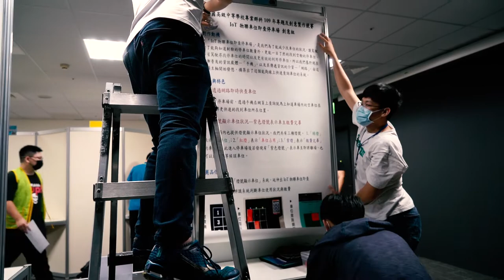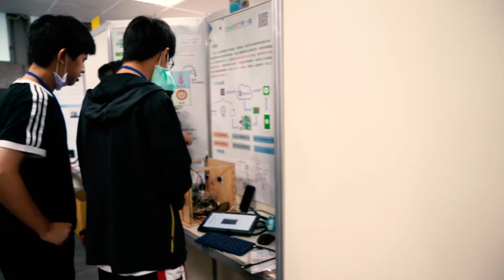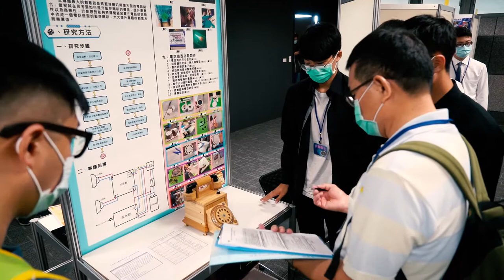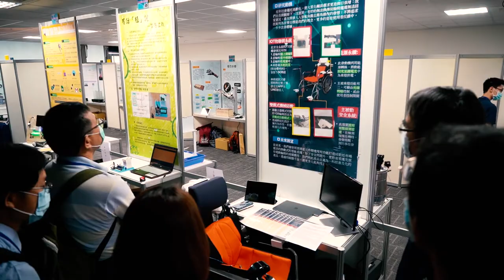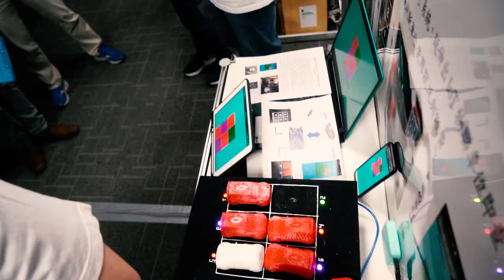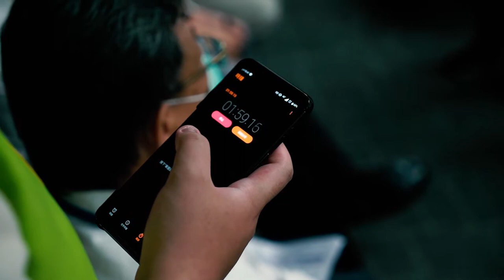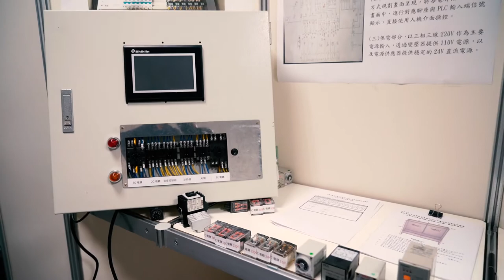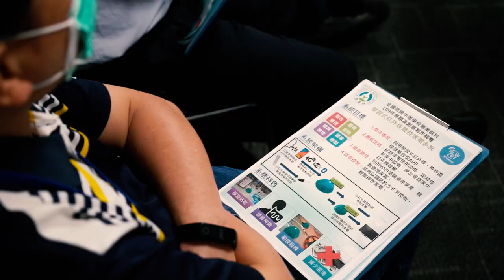109年專題競賽-電機與電子群實況